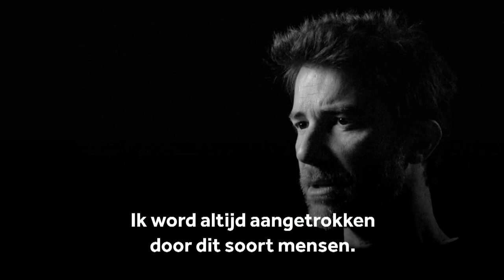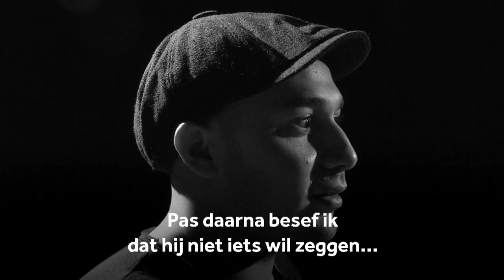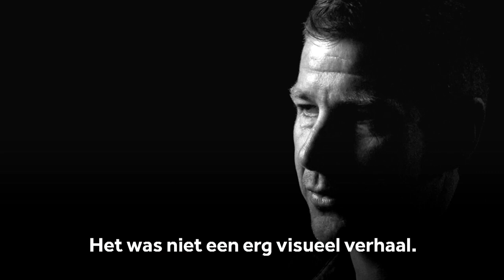World Press Photo 2019: 'zero tolerance' in één beeld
Zes foto's zijn genomineerd voor de World Press Photo 2019. Elke fotograaf vertelt zijn of haar indringende verhaal achter de foto. En waarom de nominatie van grote betekenis kan zijn voor de mensen die erop staan.

De World Press Photo van dit jaar gaat naar de Amerikaan John Moore van Getty Images. Moore krijgt de prijs voor zijn foto van de Crying Girl on the Border. De Nederlands-Zweedse fotograaf Pieter ten Hoopen wint in de categorie 'The Story of The Year'.

Update: De winnende foto toont de Hondurese peuter Yanela die huilend bij haar moeder Sandra Sanchez staat. Zij wordt gefouilleerd door Amerikaanse grensfunctionarissen in McAllen, Texas.

Nadat de foto was gepubliceerd, ontstond wereldwijd publieke verontwaardiging. Ook al was de peuter nooit van haar moeder gescheiden, de verontwaardiging over de praktijken aan de grens leidde ertoe dat president Donald Trump zijn 'Zero Tolerance'-beleid - waarbij ouders van hun kinderen werden gescheiden - aanpaste.

De jury roemt de foto vanwege de details, het unieke en relevante beeld. "De foto vertelt je meteen zoveel over het verhaal. En tegelijkertijd voel je je er echt zo mee verbonden. (...) Deze foto laat een ander soort geweld zien, psychologisch geweld."